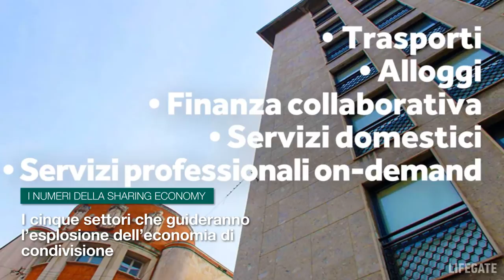I nuovi termini dell'economia del futuro: sharing economy, collaborazione, workplace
LifeGate promuove una serie di approfondimenti sul lavoro del futuro e sul benessere in ufficio grazie a Spaces di Porta Nuova, un luogo innovativo dove le idee si sviluppano, i business crescono e le relazioni si evolvono.

Situato a Milano, nella zona di recente sviluppo di Porta Nuova, il centro occupa sette piani di un intero edificio completamente ristrutturato in Bastioni di Porta Nuova 21.